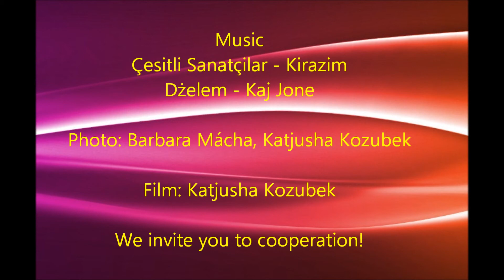Romany Dance Summer School! Workshop Gypsy and Turkish Dance, Berlin 2014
Romany Dance Summer School 2014 – Sommerschule –
08. – 10. August 2014
3 Tage – 7 Workshops – 3 Dozentinnen – Studiofest – Basar Romano

ROMANY DANCE SCHOOL
Roma Traditional Dance / Gipsy Show Dance
Katjusha Kozubek
Stubenrauchstrasse 16 A
D-12161 Berlin